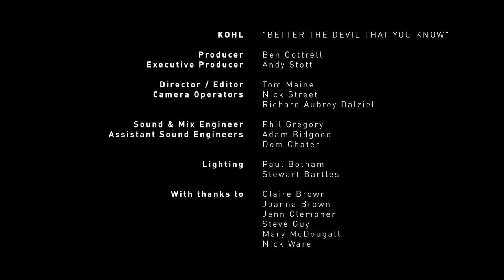KOHL - Better The Devil That You Know (Live)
DEBUT EP COMING SOON!

Northern Quarter Records